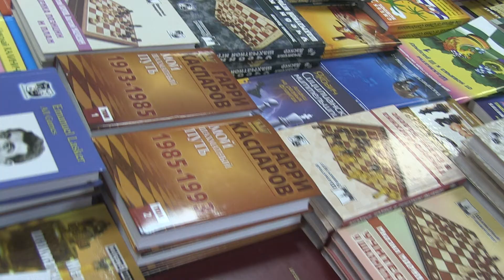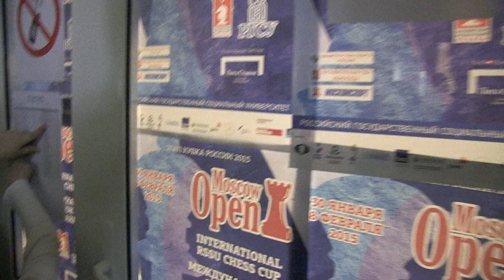2015-02-07 Chess book shop